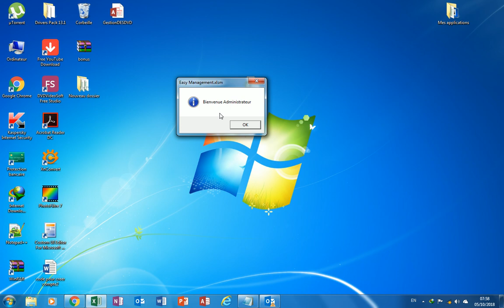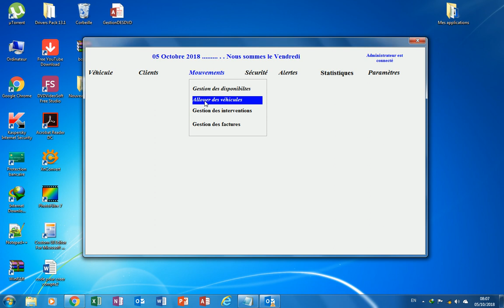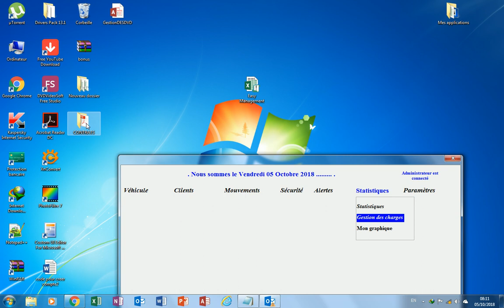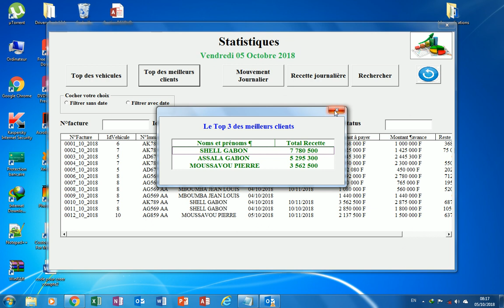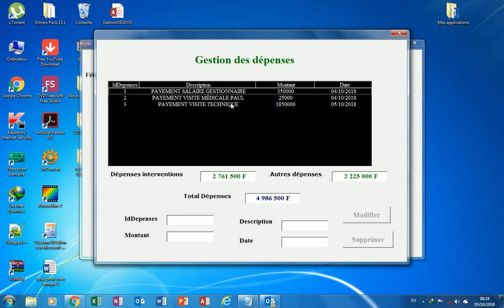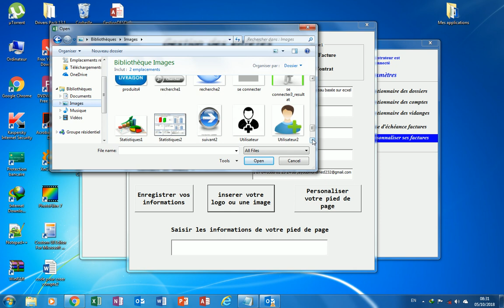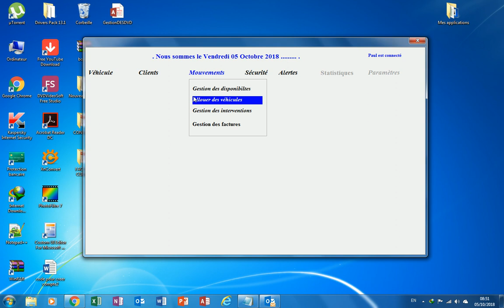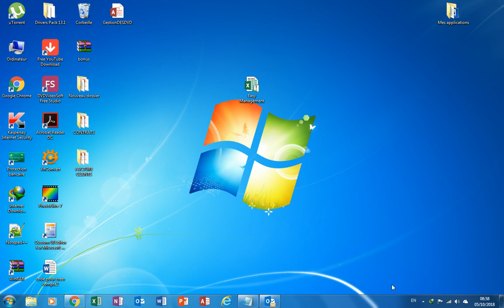Gestionnaire de location de véhicule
cette application permet de gérer de manière efficace une entreprise de location de véhicule. Cette application a été réalisée totalement sur excel. elle est valable pou toutes les versions excel de 2007 à 2016. elle permet de gérer les relances des factures en envoyant des emails aux clients pour le règlement de leurs factures. elle permet de visualiser également les recettes et les charges de l'entreprise au cours du temps et bien d'autres options.